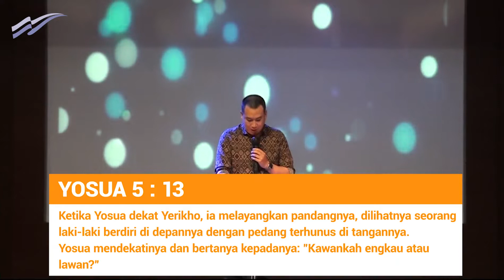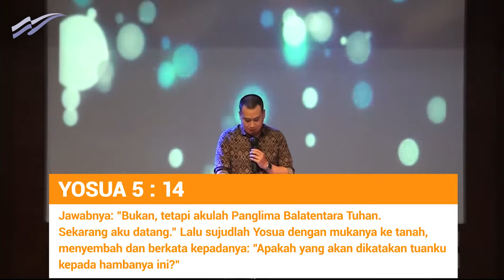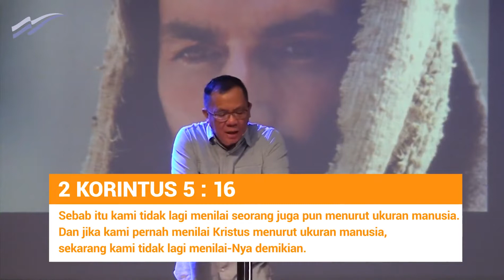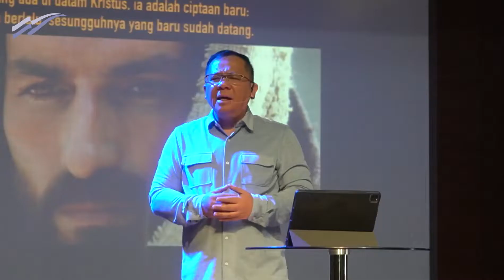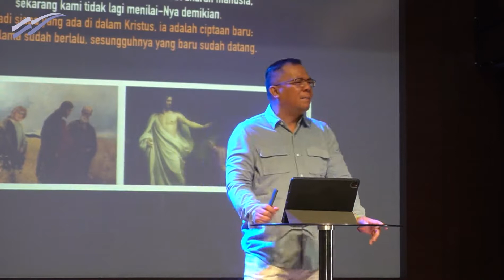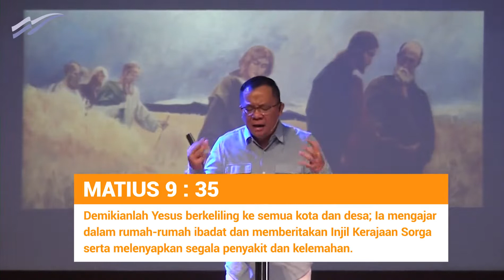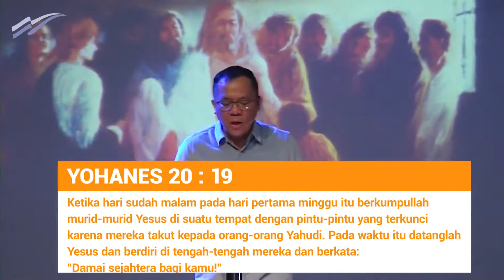Liputan Ibadah GPDI COAH | Roh Kebangkitan | Pdt. Ruddy Assa